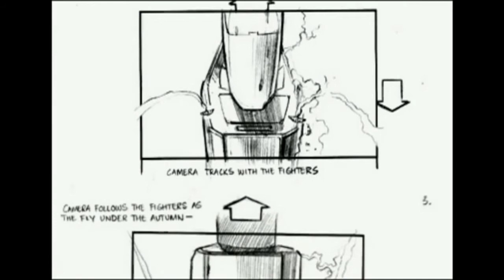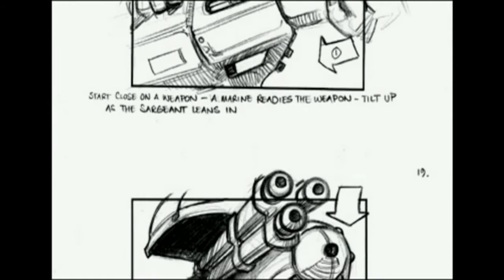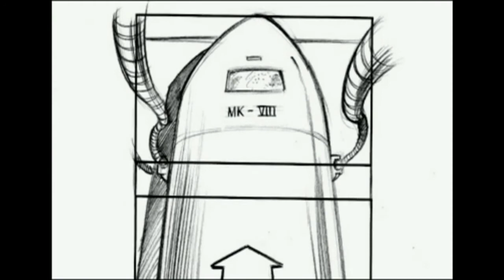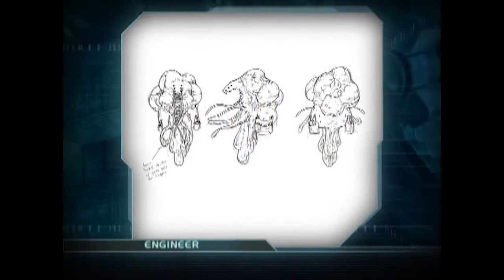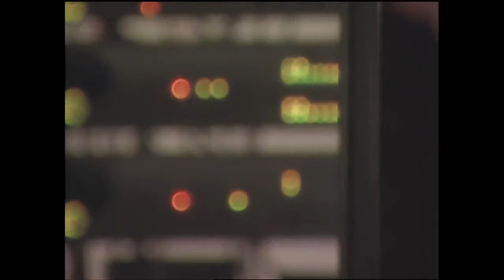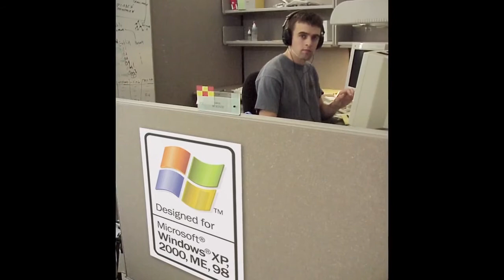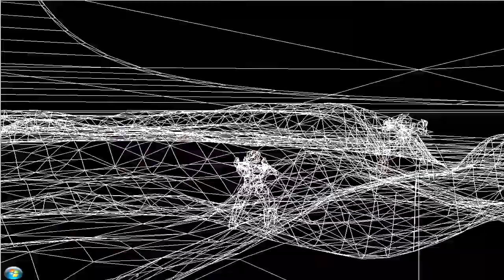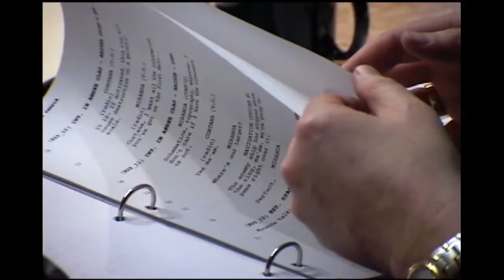The Making of Halo Combat Evolved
I loved watching the making of halo 2 and halo 3 but i could never find the making of halo combat evolved. so i made this video simply for fans of halo to enjoy.